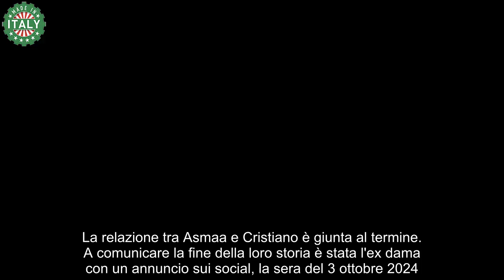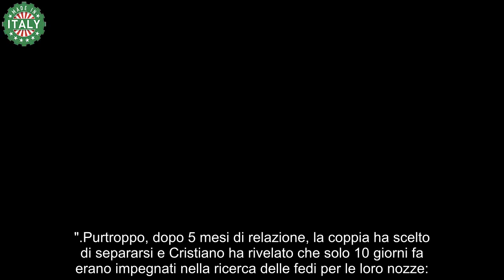Uomini e Donne, Asmaa Fares e Cristiano Lo Zupone si sono lasciati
Definitivamente finita la storia d'amore tra Asmaa Fares e Cristiano Lo Zupone: la coppia era nata nel parterre del trono over di Uomini e Donne nella scorsa edizione. Dopo un momento di crisi vissuto questa estate, l'ex dama e il cavaliere del dating show di Canale5 condotto da Maria De Filippi erano tornati insieme. Ma, nelle precedenti ore Asmaa ha rivelato che tra lei e Cristiano è tutto finito.

Uomini e Donne, Asmaa e Cristiano si sono lasciati: "Decisione definitiva"
La relazione tra Asmaa e Cristiano è giunta al termine. A comunicare la fine della loro storia è stata l'ex dama con un annuncio sui social, la sera del 3 ottobre 2024. Rispondendo alle domande dei fan su Instagram, infatti, Asmaa Fares ha raccontato che lei e Cristiano Lo Zupone si sono detti addio e questa volta in maniera definitiva.

Nelle ultime settimane, all'ex dama del dating show erano state rivolte diverse domande in merito alla sua situazione sentimentale con Cristiano, con cui aveva iniziato una relazione diversi mesi fa. Così, prendendo la palla al balzo rispondendo a un box di domande sui social, Asmaa ha rivelato che tra lei e Cristiano è tutto finito.